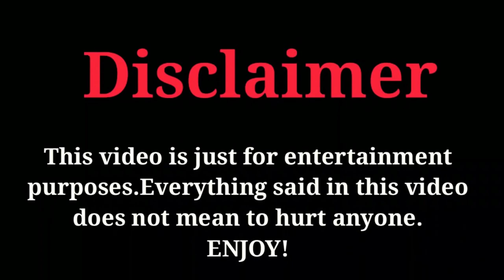Comedy Champion - Physical Audition (18+) | Parody (Subass Giri,Bhaktapur)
wassup! People🔥🔥🔥🔥🔥
I am a Small country Guy with some Big Dreams.💣💣
Dreams of riding down the country on a Motorcycle & may be beyond those borders some day!
You ask me why! I'd say it makes me happy & motivated because it comes from the heart.
I am riding And Travelling for Pleasent of my Heart & this channel is primarily to create a video diary of my travel life.
Maybe someday my grandchildren or their grandchildren would be proud of me 😅😅😅

Hope I bring a smile on your face through my videos. 😗 😗

I make videos every time I visit the place!

Recording Gear: MObile, Nikon-Coolpix s8200, Colour MIke, gorilla pod💰💰👇👇

Editing Support: Wondershare Filmora, Photopea For Thumbnail 😎 😎 😎